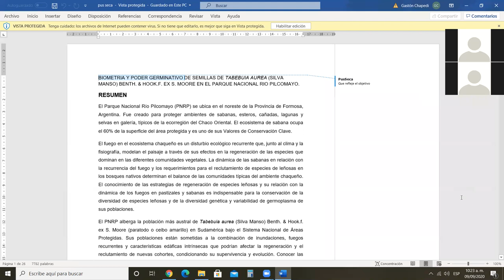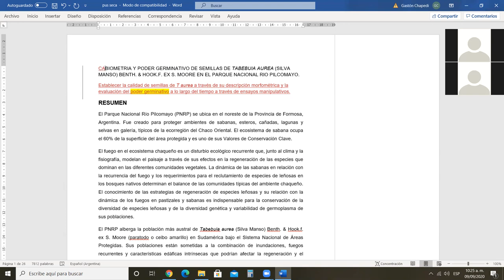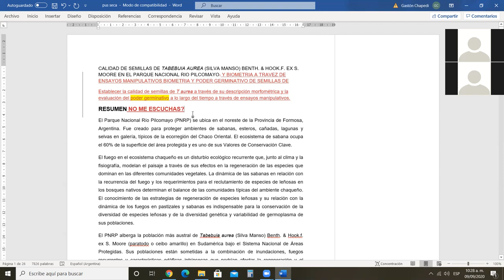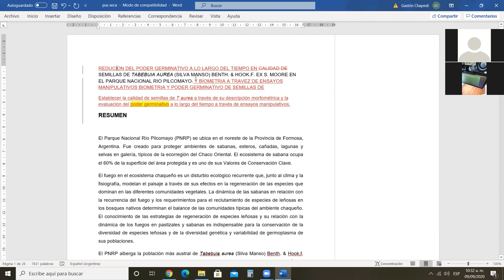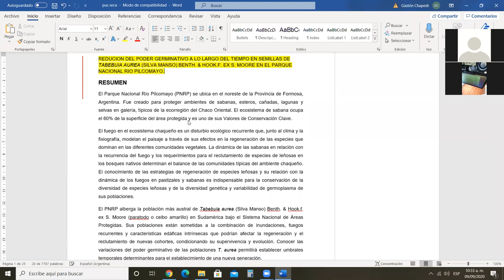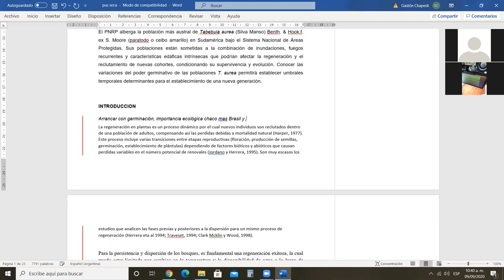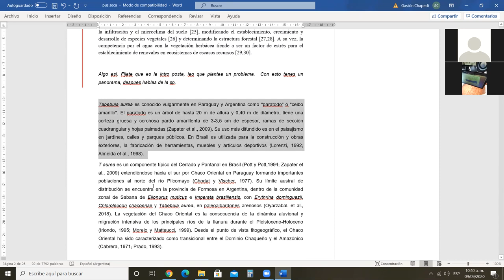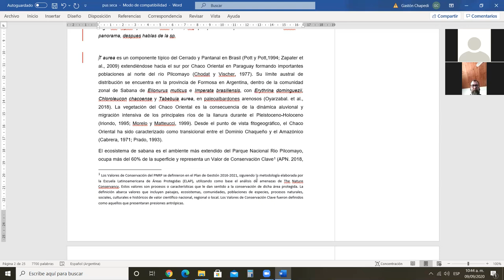zoom con Puli - Al final no entendimos nada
En fin